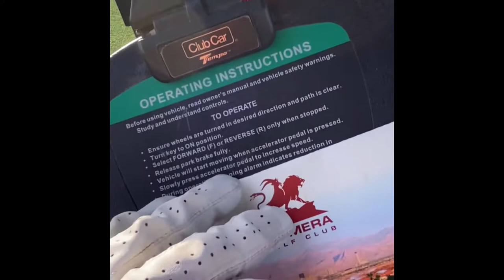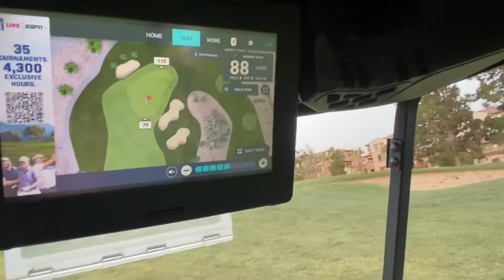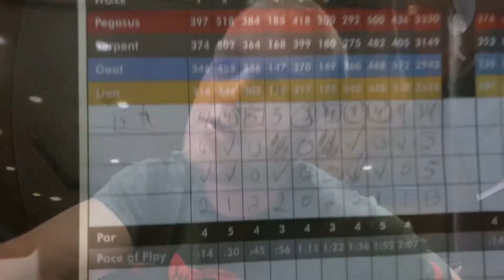A DIFFERENT GOLFVLOG - 400 yard bomb and driving par 4 greens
@MrBeast taking a page outta your book. I love being able to help others out when I can and you have helped out so many over the years! Very inspiring!